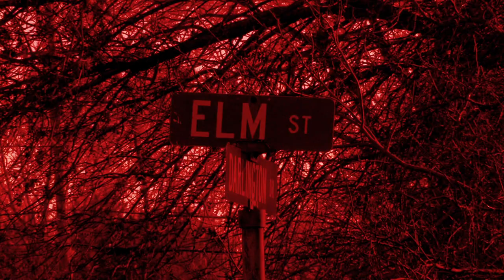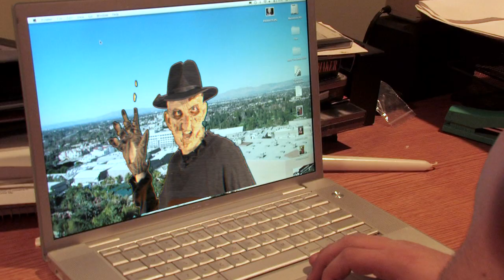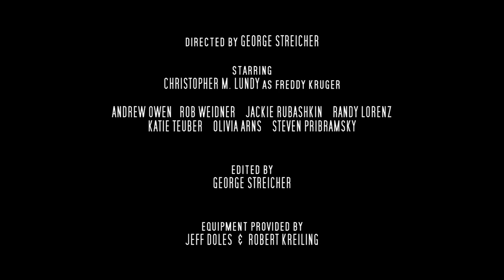A Nightmare at Barrington High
This is a video that was created to show support and excitement for the "Nightmare on Elm Street" remake that is, supposedly, being shot at Barrington High School.

This segment was aired on BHS-TV; Barrington High School's local television channel.

Starring CHRISTOPHER LUNDY as Freddy Kruger

Also Starring ANDREW OWEN

Written by GEORGE STREICHER and CHRISTOPHER M. LUNDY

Directed by GEORGE STREICHER